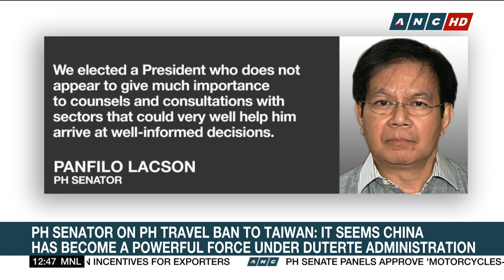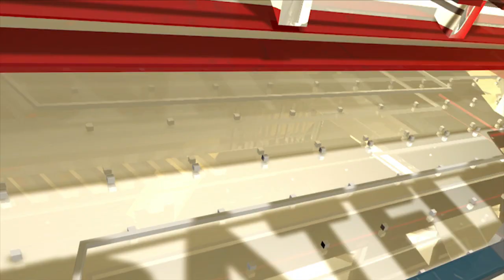Dateline Philippines - 02/14/20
Coronavirus infections surge in China

Japan suffers 1st coronavirus death

Taal volcano alert level downgraded